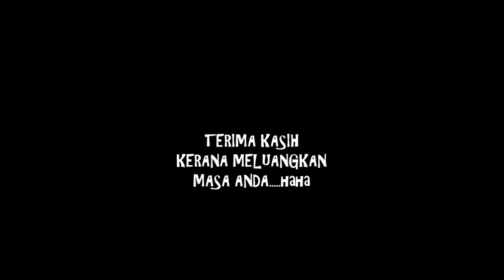Cari Siput Sedut Dalam Ladang Sawit